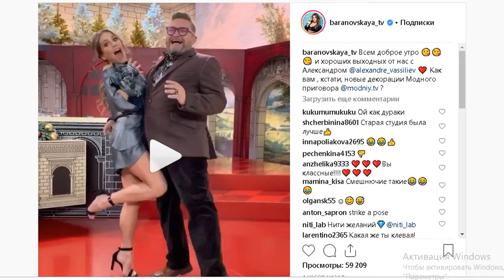🔔 Барановская в «Модном приговоре» потёрлась коленкой об Васильева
Новости шоу-бизнеса. Юлию Бар носвкую  не перестает удивлять своими выходками в светском обществе, ее часто приглашают участвовать в различных программах на телевидении. Уже год ведущая выступает в роли телеведущей в программе «Модный приговор» на Первом канале, где председателем «модного суда» выступает Александр Васильев.